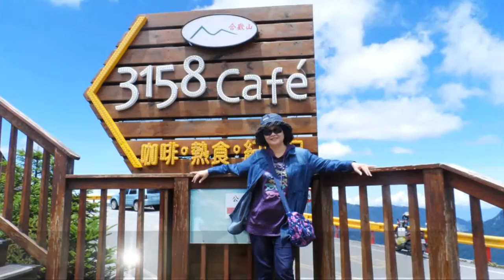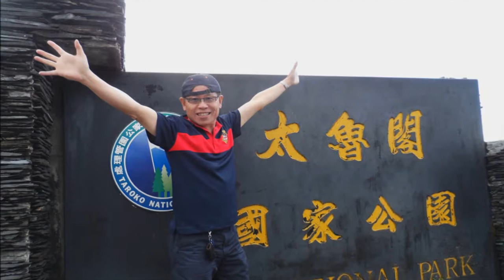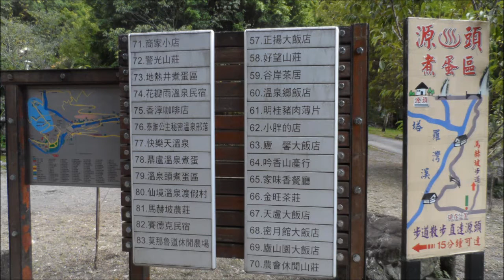2016. 7. 15 ~ 16 - 合歡山 石門山 ~ 廬山 蜜月館 ~ 彩蝶瀑布 ~ 18度C巧克力工坊 披薩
員林忠( 陳俊忠 )影片 ~ 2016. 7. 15 ~ 16 - 合歡山 石門山 ~ 廬山 蜜月館 ~ 彩蝶瀑布 ~ 18度C巧克力工坊 披薩